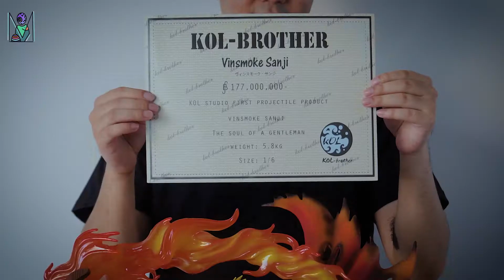Vinsmoke Sunji Kol Studio - Onepiece | Model Resin GK teaser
Vinsmoke Sunji - Onepiece
Company : Kol Studio
Scale : 1/6
Weight : 17 kg
Size : H36×D40×W40CM
Limited : 260PCS (worldwide)